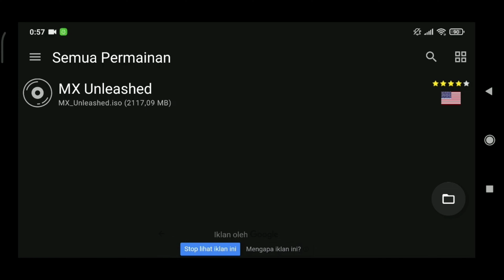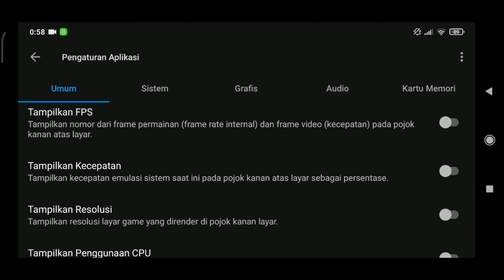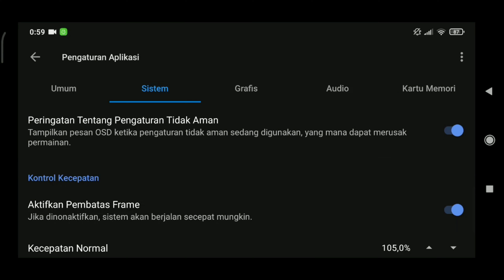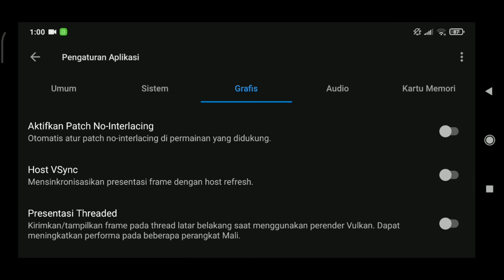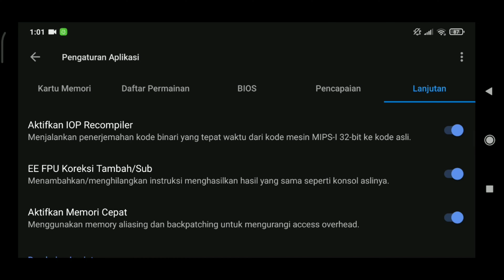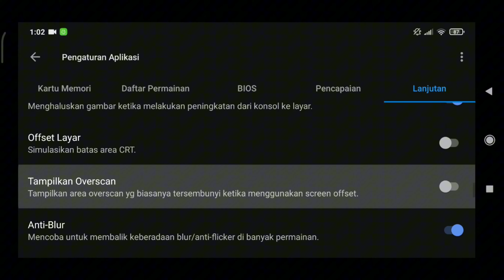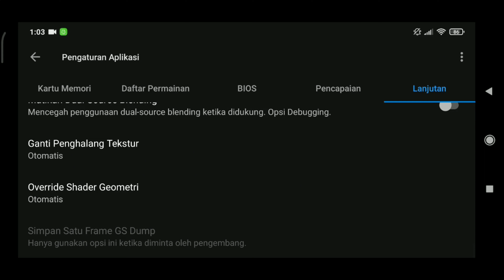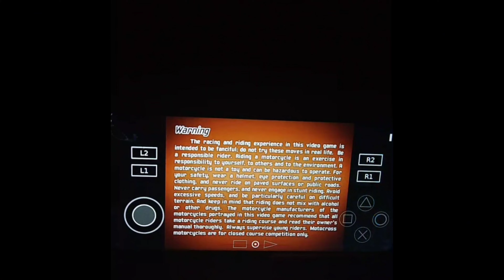SETTINGAN AETHERSX2 TOP UNTUK HP KENTANG 🥔🥔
Terima Kasih Yang sudah mampir,.

Kali saya akan Membuat Tutorial Aethersx2 untuk HP speck Menengah Kebawah,. Karena Permintaan teman2.. maka saya Usahakan membuat tutorial ini semaksimal Mungkin semoga Hasil tidak mengecewakan. ikuti video dan ikuti yang semua saya arahkan agar Pada Saat Bermain Game PS2 di Android bisa berjalan dengan Lancar..😊.

Bagi yang kurang Faham tanyakan dikolom komentar supaya kita bisa berdiskusi bersama oke.